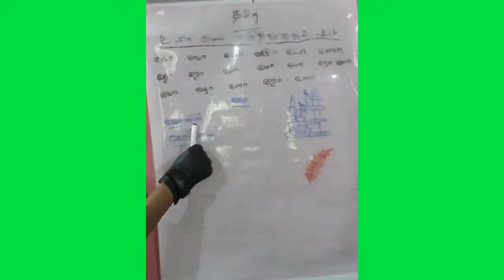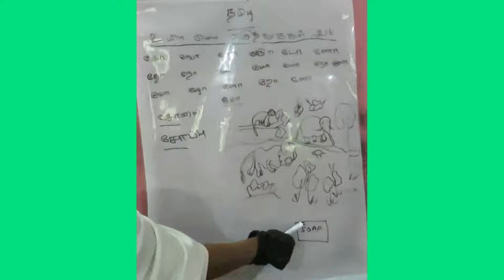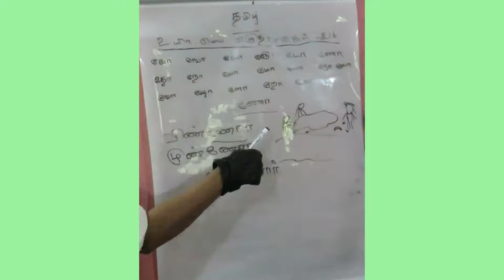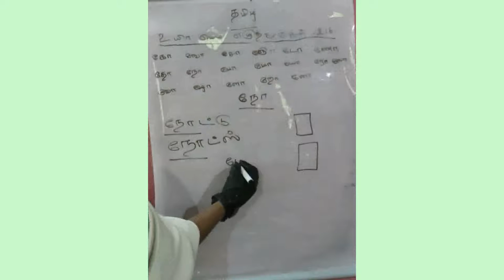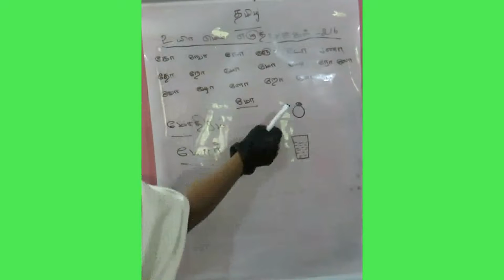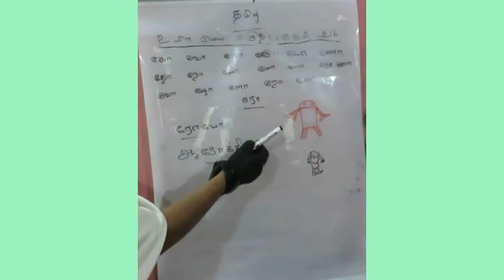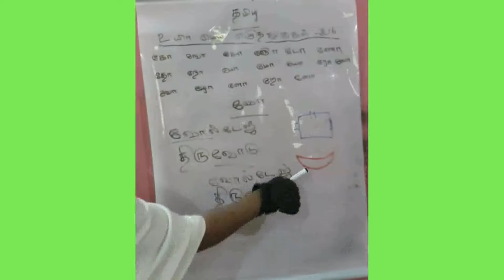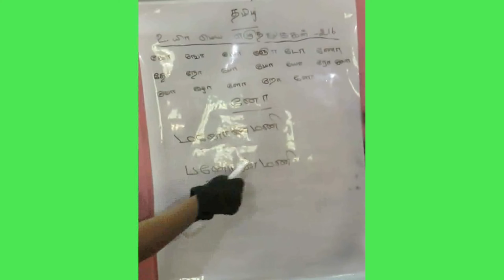# Tamil தமிழ் - உயிா் மெய் எழுத்துக்கள் (Learn to form Tamil words Part-11)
In today's video let's see how to form words for the letters koe to noe.